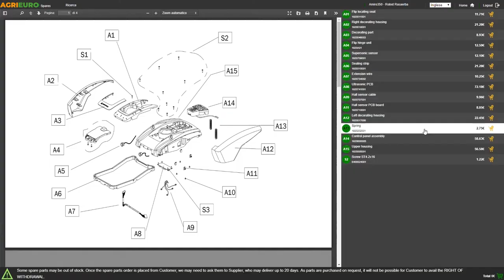Reber 8966 N INOX Manual Table top Sausage Filler - 2 Speeds - 3 L Capacity - Product introduction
his Reber 8966N sausage filler is a high quality product but designed for hobbyists, with two speeds to facilitate the use.

Slow forward/ fast reverse switch for convenience and speed of use.
Tube entirely made of AISI 304 stainless steel.

Thrust reduction/multiplication system with steel hinge and sprocket, ring gear made of aluminum alloy, stainless steel rack.
The structure is in 430 stainless steel , always top quality.
3 L tube capacity.

Reber’s warranty of an entirely made in Italy product. High quality materials and excellence in construction.